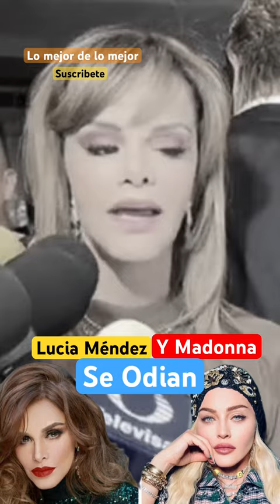Lucia Méndez Y Madonna Se Odian